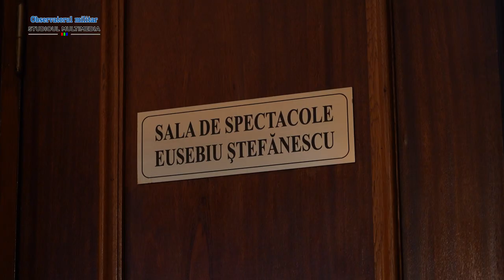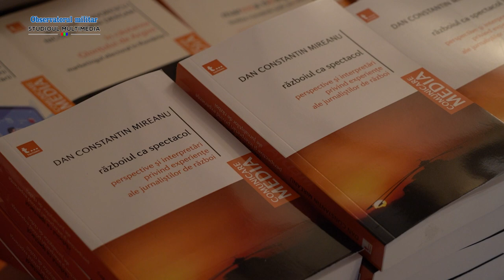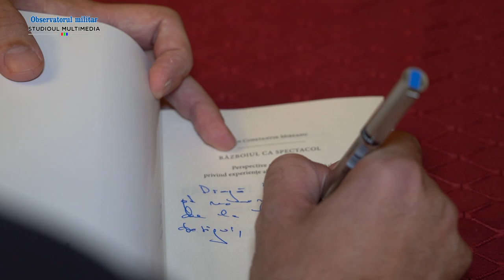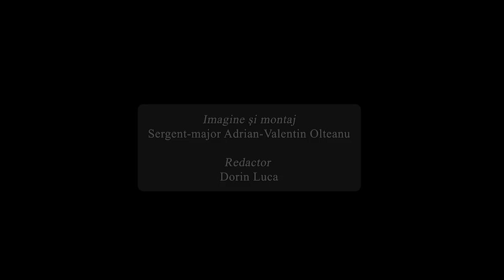Lansarea volumului "Razboiul ca spectacol", autor Dan Constantin Mireanu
Cercul Militar National a fost gazda lansarii volumului "Razboiul ca spectacol". In cadrul acestui eveniment, autorul Dan Constantin Mireanu, a prezentat invitatilor si filmul "This desert city", realizat in timpul misiunii sale in teatrul de operatii Afganistan.